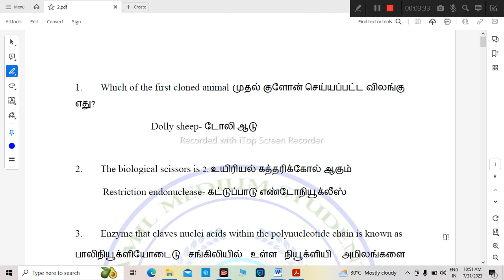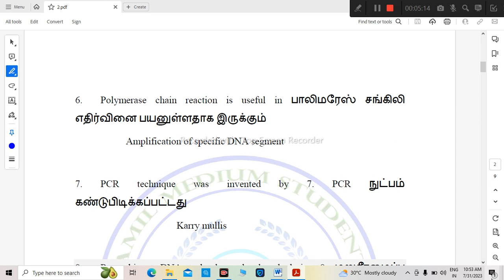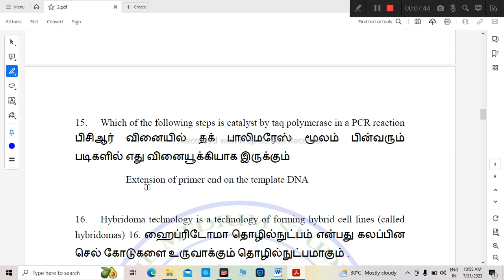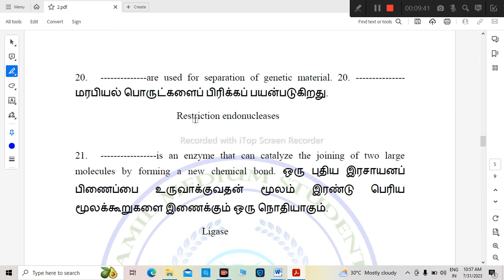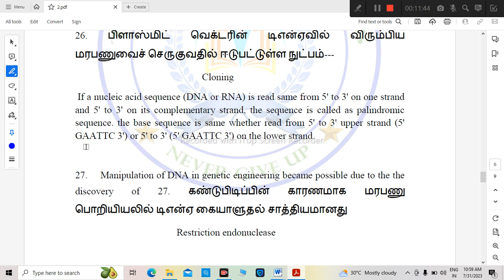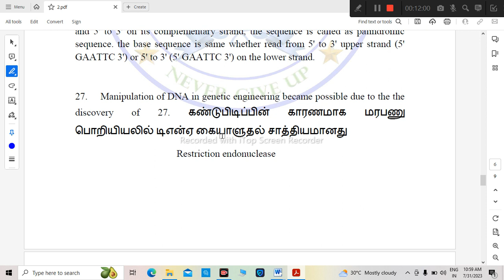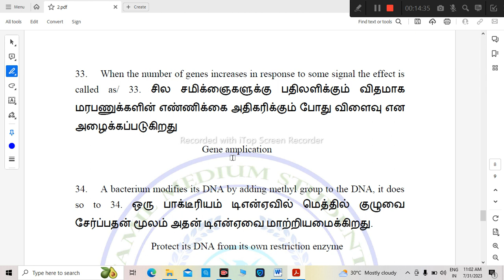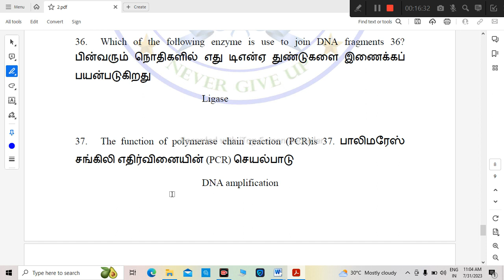TRB BEO EXAM 2023/ BIOLOGY-உயிரியல்/ Bio- Technology Genetics/model question paper and answer /tamil